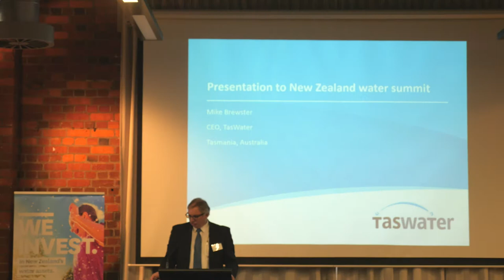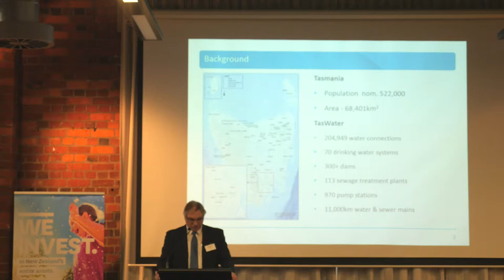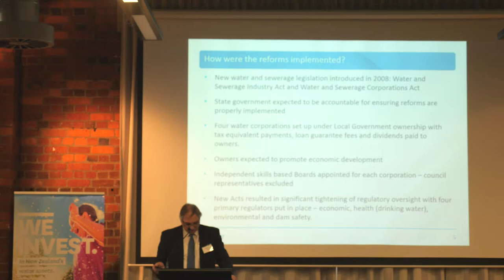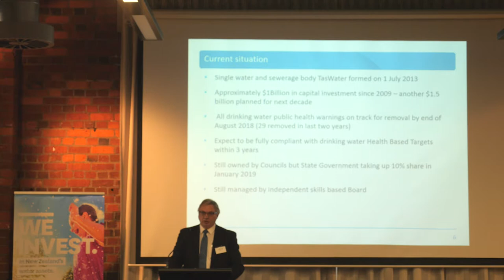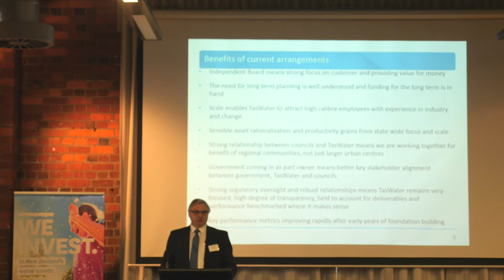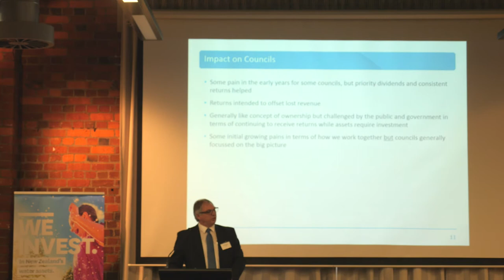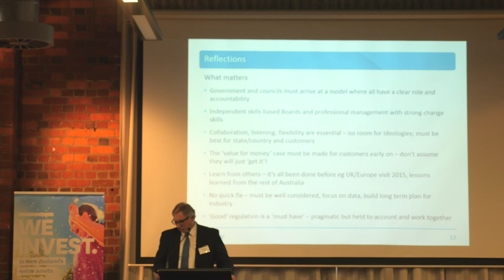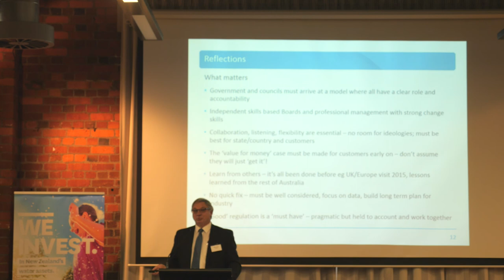Tasmanian Water Model, Mike Brewster, Chief Executive, TasWater Tasmania, (Australia)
LGNZ, Water New Zealand, IPWEA Water Summit May 2018